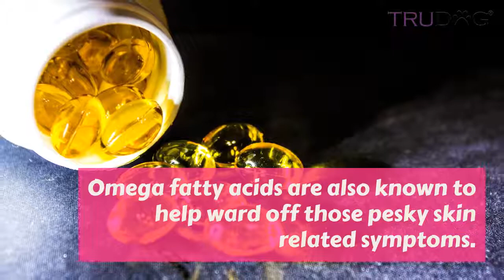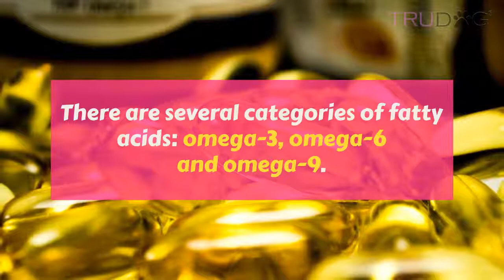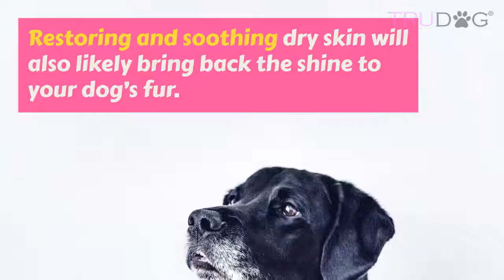How To Help Your Senior Dog Avoid Skin Issues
Dog owners are truly dedicated to the health and youth of their furry friends. While the effects of your dog’s aging can seem to be wearing on him, there ARE supplements that can help keep your beloved friend happy while living a healthy life. Anti-inflammatory properties like ones that are found in Omega fatty acids, paired with natural healing qualities can be an essential part of your pup’s nutrition.